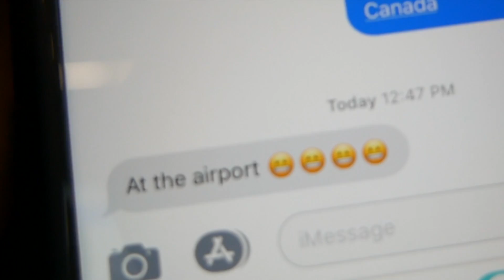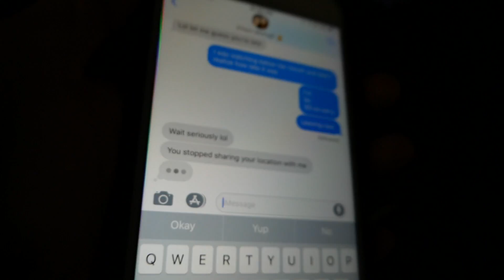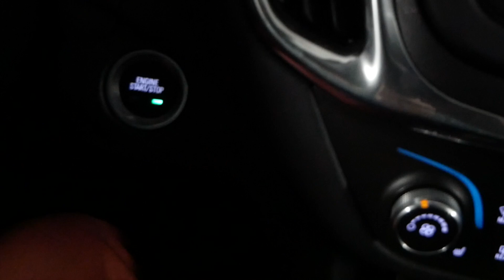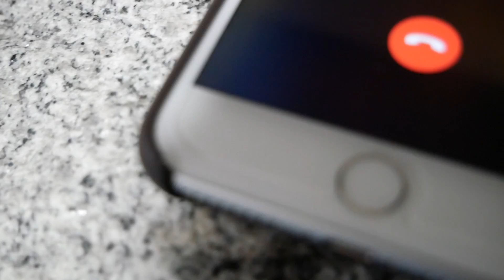I Pranked My Girlfriend....Again! | Vlogmas Day 22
BURNABY BC CANADA
V5E 4J6